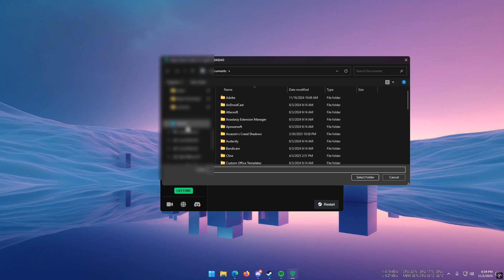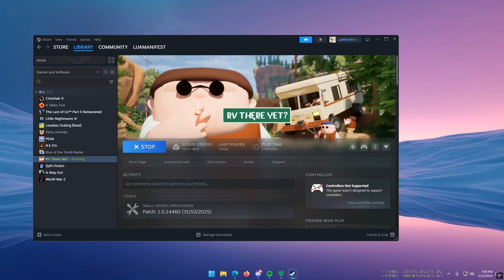Can Cracked Games Even Play Online?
Educational explanation video about to get works properly

0:00 - Intro
1:52 - Free Authentication Code
2:27 - How to use the tool
5:17 - Premium Version
8:21 - Outro